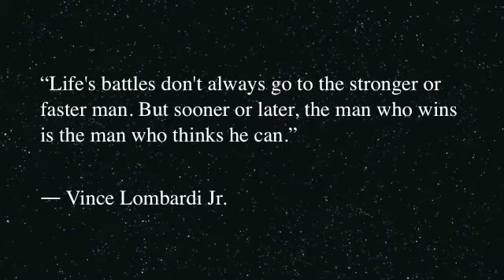Alex Greenwald Summer 2016 Gymnastics